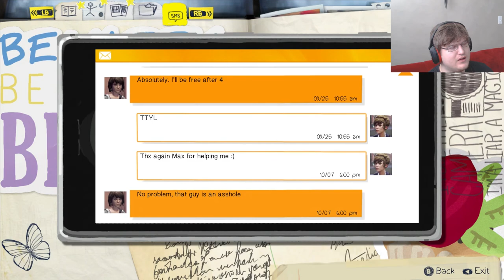Let's Play Life is Strange EP 1 Chrysalis Part 4 - Family Matters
Crazy father is crazy and creepy.